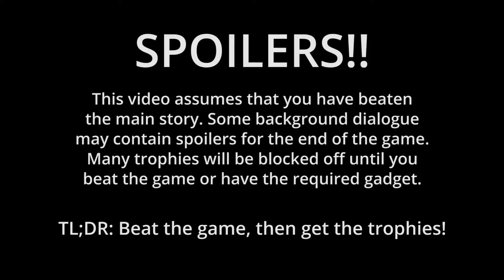Batman: Arkham Knight - Stagg Airships - Riddler Trophies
Welcome to Batman: Arkham Knight! There are 21 trophies hidden on Stagg's Airships and a total of 179 trophies across Gotham. You can interrogate Riddler's men (highlighted in green) to reveal these locations on your map.